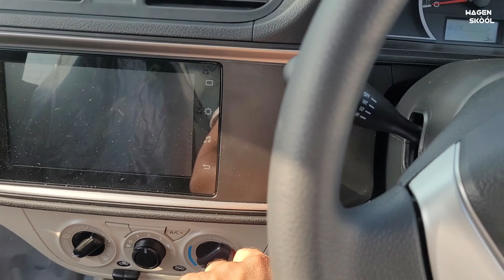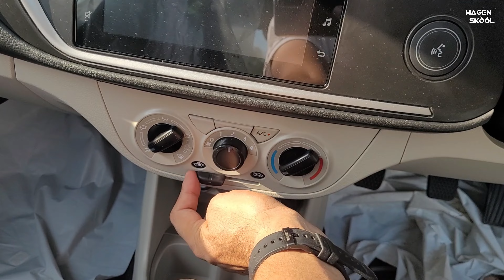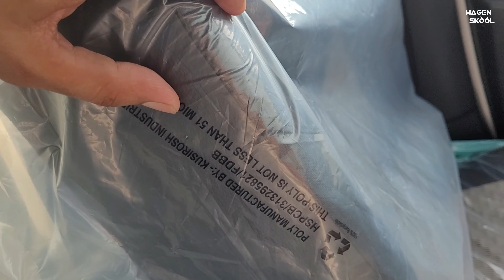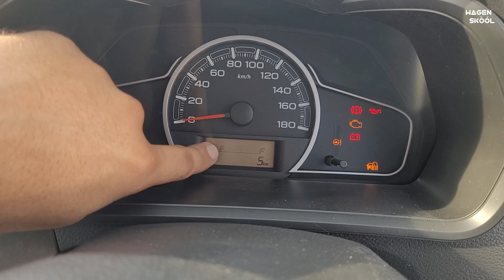2022 की नयी ❤️ MARUTI SUZUKI ALTO VXi Plus 🔥 Top model सिर्फ़ 4.34 लाख में 🤑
Amazon Shop

 10" Inches Big LED Ring Light